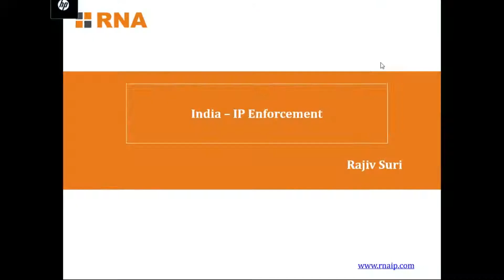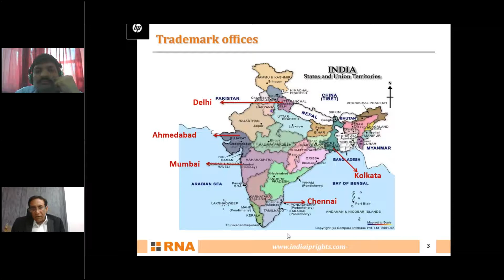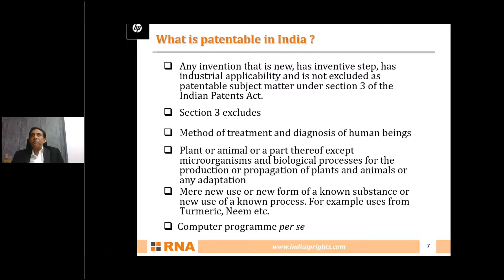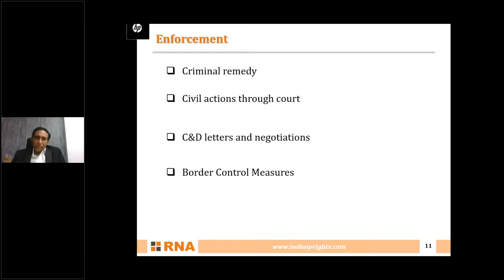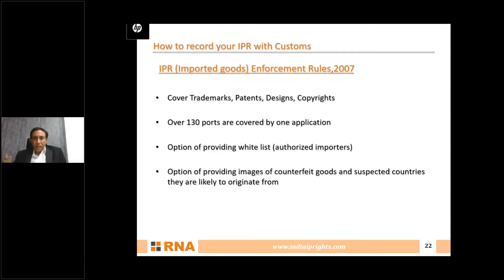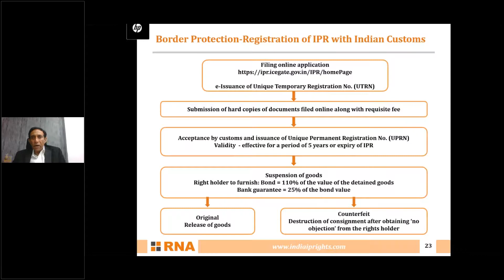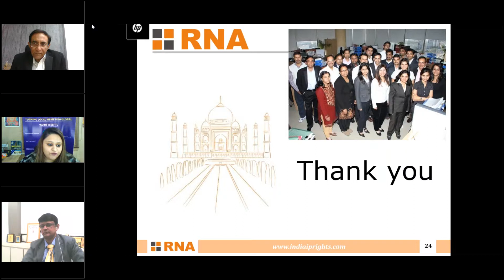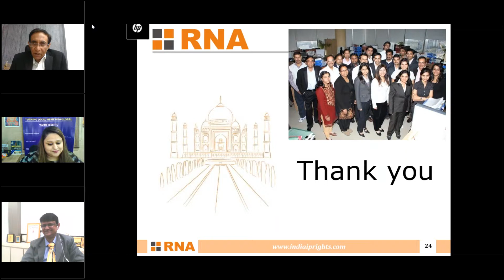Intellectual Property Enforcement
Live Webinar on-Intellectual Property Enforcement